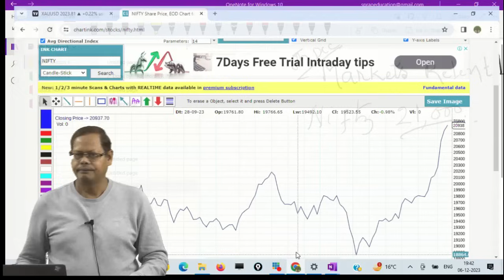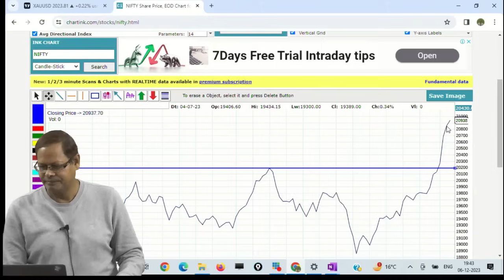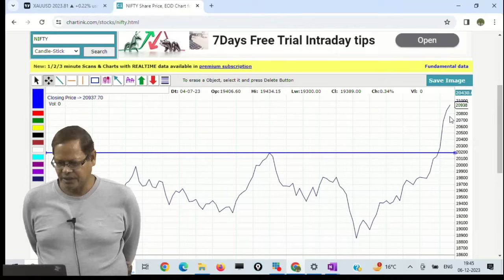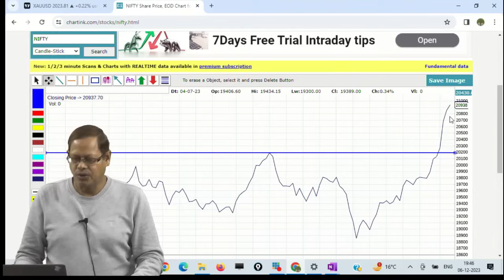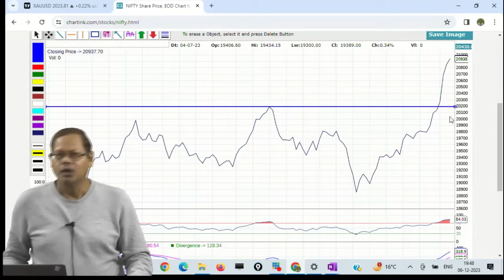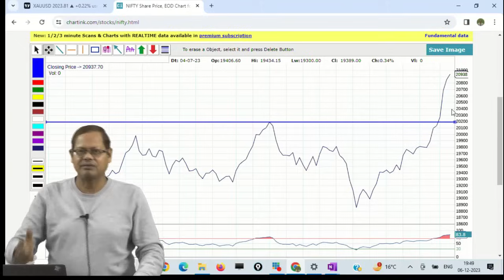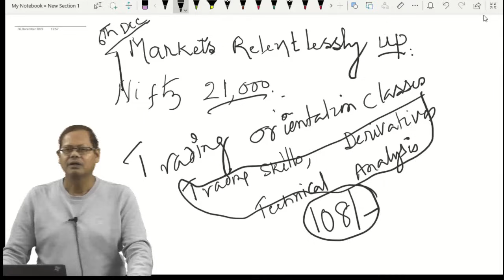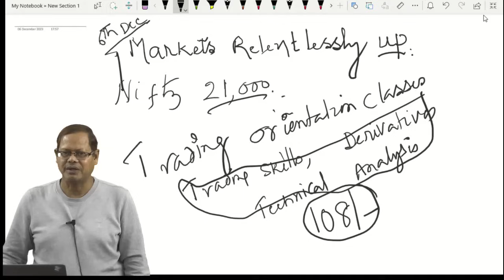Nifty at 21,000; No Let up in Up move, But Small Correction likely Soon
ట్రేడింగ్‌లో LIVE క్లాస్‌లలో చేరడానికి క్రింది లింక్‌ను క్లిక్ చేయండి

Markets continue to be bullish But volatility index is rising, advance decline ratio is neutral. It means that there is no overall buying, only a selected few stocks are being bought